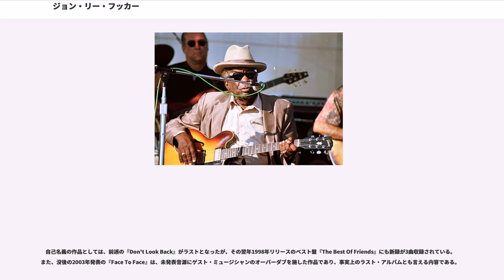ジョン・リー・フッカー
ヴィージェイ・レコードのアーティスト
スタックス・レコードのアーティスト

ジョン・リー・フッカー (John Lee Hooker, 1917年8月22日 - 2001年6月21日)は、米国のブルース・シンガー、ギタリスト。50年以上に渡るキャリアの中で、独特のリズム感覚を持ったブギ・スタイルを確立し、「キング・オブ・ブギ」の名でも親しまれた。1984年には来日公演も行っている。代表曲は"Boom Boom"、"Boogie Chillen"など。

2011年、「ローリング・ストーンの選ぶ歴史上最も偉大な100人のギタリスト」において第35位。「ローリング・ストーンの選ぶ歴史上最も偉大な100人のシンガー」において第81位。

ミシシッピ州クラークスデイル生まれ。生まれた年については、1915年、1920年など諸説あるものの、1917年説が最も一般的である。1943年、デトロイトに移住。1948年にレコード・ディーラのバーニー・ベスマンの誘いを受け、初レコーディングを経験する。翌年1月、モダンより発表となった"Boogie Chillen"がR&Bチャートを昇りつめる大ヒットとなった。このヒットにより、他のレーベルからも誘いを受けるものの、モダンとの契約で縛られていたジョン・リーは、様々な変名を使い、複数のレーベルに作品をレコーディングしていった。

1955年、モダンとの契約が終了しヴィージェイ・レーベルと契約する。同レーベルには1965年まで在籍し、計8枚のアルバムを発表した。それまでの弾き語りスタイルから、R&B色の濃いバンドスタイルへと発展し、"Dimples"や"Boom Boom"といった代表曲を生み出す。1962年には、初のヨーロッパ・ツアーを行う。現地ではブルース・ブームが起こっていた頃で、彼は熱烈な歓迎を受けたという。

1965年、ABCレコードへ移籍する。同レーベル並びに傘下のブルースウェイ、インパルス!レコードなどからも作品をリリースしていった。

1970年代に入ると、デトロイトを離れ、カリフォルニア州に移住する。この頃から、ロック・ミュージシャンとの共演を活発化させている。キャンド・ヒートと共演した『Hooker 'N Heat』 (1970年) を始め、『Endless Boogie』 (1971年) では スティーヴ・ミラー、ジェシー・エド・デイヴィスらと共演、翌1972年にはヴァン・モリソンとの共演盤『Never Get Out Of These Blues Alive』を発表している。

1970年代半ば頃までABCに在籍するが、その後は暫く新作からは遠ざかっている。1980年の映画『ブルース・ブラザース』に出演し、シカゴのマックスウェル・ストリートのストリート・ミュージシャンを演じた。1984年7月には、ブラック・ミュージック・リヴュー招聘で、ロバート・クレイとともに来日を果たし、全国6都市で公演を行う。晩年ツアーを嫌ったジョン・リーにとって、結局これが唯一の来日公演となった。

新作から遠ざかっていたジョン・リーだったが、1989年、カルロス・サンタナ、ボニー・レイット、ロス・ロボスら豪華ゲストを迎えたアルバム『The Healer』で華々しくカムバックを果たす。このアルバムに収録された「I'm In The Mood」は、グラミー賞最優秀トラディショナル・ブルース・レコーディング賞を獲得し、再び存在感をみせつけることになった。

1991年、ロックの殿堂入りを果たす。同年リリースされた『Mr. Lucky』にもライ・クーダー、ジョニー・ウィンター、キース・リチャーズらが参加。旧知のヴァン・モリソンとの共演も実現している。モリソンは『Chill Out』 (1995年)、『Don't Look Back』 (1997年) にも参加している他、モリソンのアルバム『Too Long In Exile』(1993年) へのジョン・リーのゲスト参加もあった。

2001年6月21日、ジョン・リーはカリフォルニア州サンフランシスコ近郊ロス・アルトスの自宅で、就寝中に老衰のため死去した。

カムバック後は、幅広いアーティスト達との共演を重ねた。デニス・...